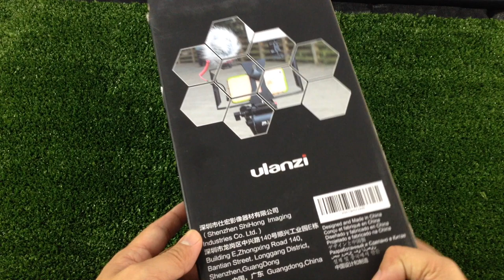จับมือถือถ่ายVDO Ulanzi Smartphone Video Handle Rig : รีวิวทดสอบ By T3B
ใช้งานถ่าย VDO มือใหม่ ดีมากครับอุปกรณ์สำหรับ Youtube มือใหม่ราคาไม่แพง Ulanzi Smartphone Video Handle Rig Filmmaking Stabilizer